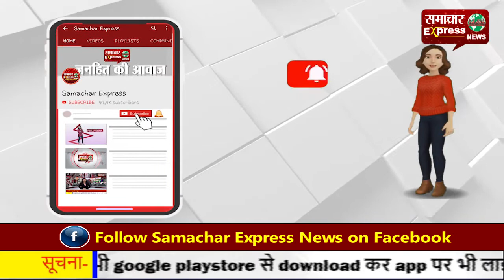इतिहास को नहीं दोहरा पाएंगे ट्रम्प !